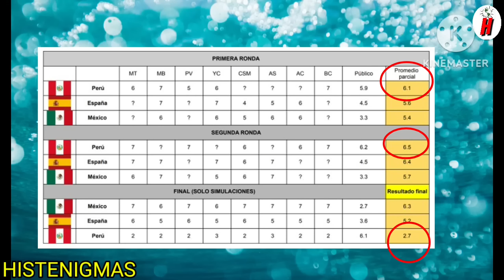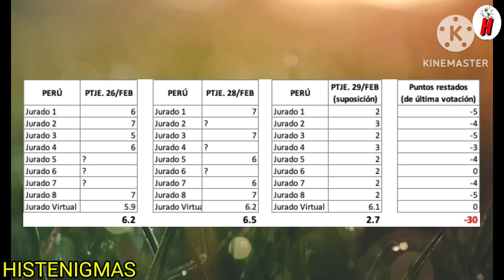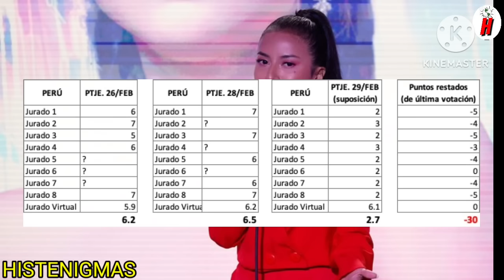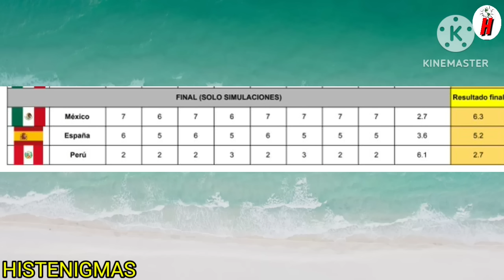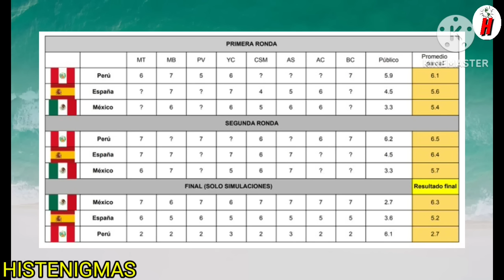PRENSA CHILENA DESTAPA el FR4UDE que le HICIERON a LITA PEZO en la FINAL de VIÑA ¡TODOS DIJIMOS PERÚ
Lita Pezo ha sido el centro de atención y controversia tras la inusual decisión de los jurados en la final de la competición internacional en el prestigioso Festival de Viña del Mar. A pesar de haber liderado las votaciones de los jurados en los días previos, obteniendo calificaciones destacadas, su desempeño en la final resultó en un tercer lugar con una votación de tan solo 2.3 puntos, lo cual ha desconcertado a muchos seguidores y expertos del evento. El contraste entre su liderazgo previo y el resultado final ha generado dudas y sorpresa entre el público, quienes no logran comprender la discrepancia en las calificaciones. La propia prensa chilena también se ha mostrado sorprendida y molesta por el resultado, ya que los números otorgados a Lita Pezo en la final no concuerdan con su destacada actuación durante el festival. Este caso ha generado un intenso debate en el ámbito del festival, así como en medios de comunicación a nivel local e internacional. La atención sigue puesta en Lita Pezo y en la transparencia del proceso de calificación en eventos de esta magnitud, lo que demuestra el impacto significativo que ha tenido esta situación en la comunidad artística y en el público seguidor del festival.